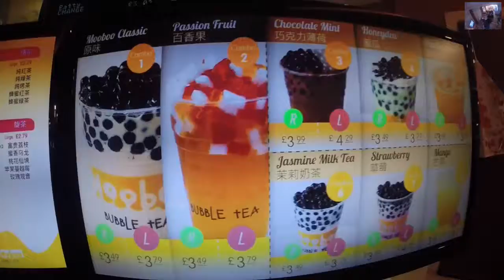Bubble Tea, London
another second video worst of vlog?!

CLICK IN HD.